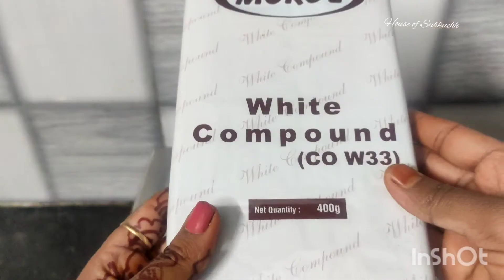Pinata Cake | Surprise cake | Anniversary Surprise cake